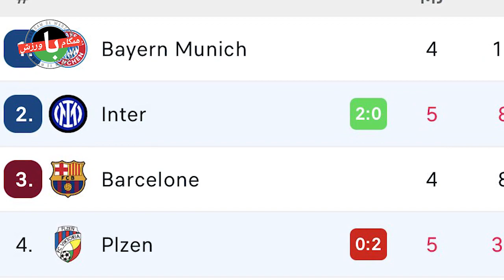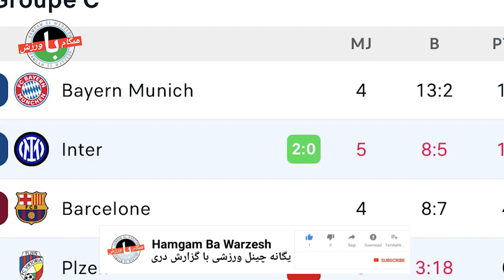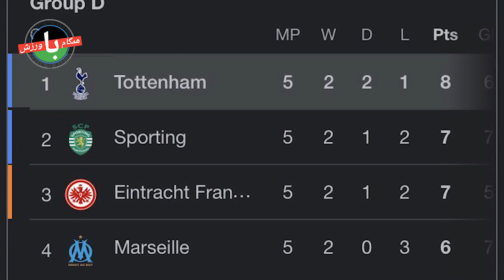بارسلونا اخراج ژاوی را بررسی می‌کند!|سال سیاه اسپانیایی‌ها|کونته قربانی عجیب‌ترین تصمیم داوری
سلام و وقت بخیر:- شکست در دیدار برگشت برابر بایرن مونیخ و حذف از لیگ قهرمانان اروپا باعث شده است تا سران بارسلونا اخراج سرمربی این تیم را بررسی کنند. با اتمام شب دوم هفته پنجم دور گروهی لیگ قهرمانان، حذف دو تیم اسپانیایی دیگر نیز قطعی شد. سرمربی تاتنهام در واکنش به تصمیم عجیب داور هلندی به شدت از کوره در رفت و جریمه او کارت قرمز بود.